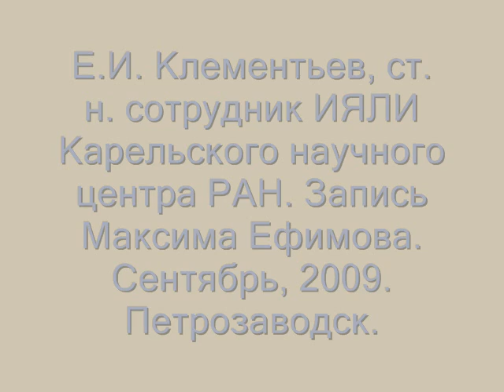Социолог о чеченцах и цыганах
Вы можете выразить вашу благодарность за нашу работу и поддержать нас любой суммой:
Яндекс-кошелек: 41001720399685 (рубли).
Благодарим тех, кто уже помог и продолжает помогать нашему видеоканалу!

Приобретайте книгу писателя-юмориста Максима Ефимова "Прикольный ислам". Очень весёлая книга.

Рекомендуем юмористическую книжку Максим Ефимова "Прикольный ислам". Она разжигает чувство юмора!

Е.И. Клементьев, ст. н. сотрудник ИЯЛИ Карельского научного центра РАН. Запись Максима Ефимова. Сентябрь, 2009. Петрозаводск.